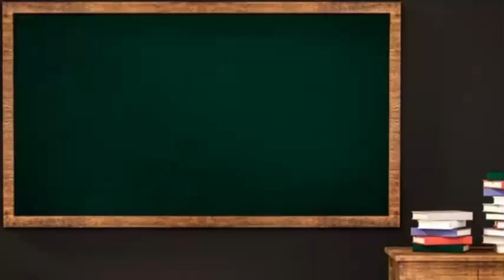Istihadhah Tiada Tempoh Minimun Dan Maksimum